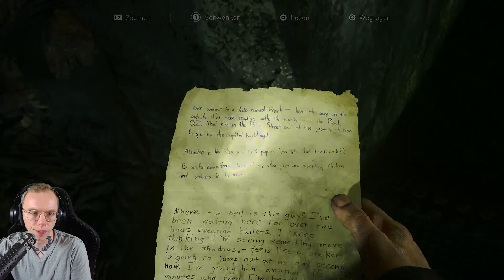THE LAST OF US PART 1 Platin Run • Endlich frische Luft [11] Twitch Upload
Hier geht es zu Twitch mit täglichen Streams.

20 Jahre, nachdem eine Pandemie die uns bekannte Zivilisation radikal verändert hat, greifen infizierte Menschen alles in ihrer Umgebung an, und die Überlebenden bringen sich gegenseitig für Nahrung, Essen – oder was auch immer sie zu fassen bekommen – um. Joel, ein zu Gewalt neigender Überlebender, wird angeheuert, um das 14-jährige Mädchen Ellie aus einer Quarantänezone des repressiven Militärs zu schmuggeln. Was zunächst wie ein kleiner Nebenjob aussieht, entwickelt sich bald zu einer knallharten Reise quer durch die USA.

● « The Last of Us Remastered »
● Entwickler: Naughty Dog, Iron Galaxy Studios (2022)
● Plattform: PlayStation 5, Microsoft Windows
● Herausgeber: Sony Interactive Entertainment, PlayStation Studios, Sony Interactive Entertainment Europe
● Kommentiert von Ragosh (2023)